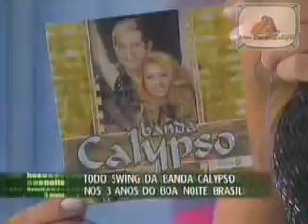Banda Calypso - 3 Anos do Programa Boa Noite Brasil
O Fã-Clube Oficial Vem Dançar Calypso disponibiliza para vocês a visita da Banda Calypso no Aniversario de 3 Anos do Boa Noite Brasil